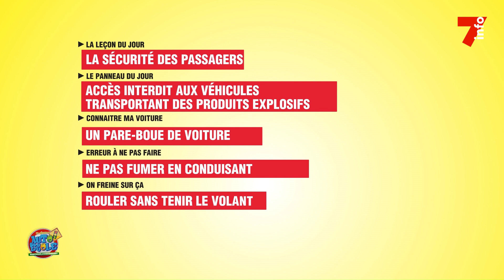Professeur Auto-école (Ep.28) : la sécurité des passagers